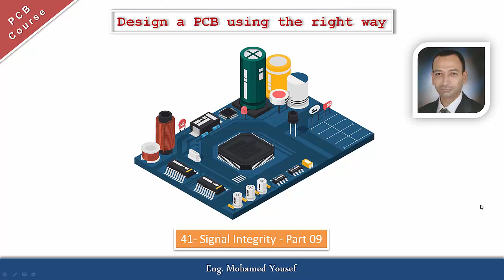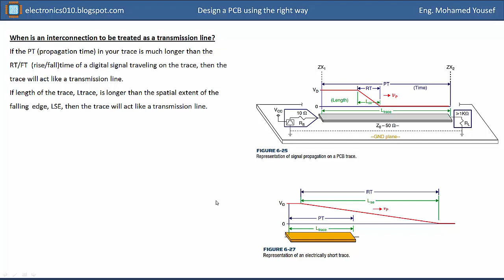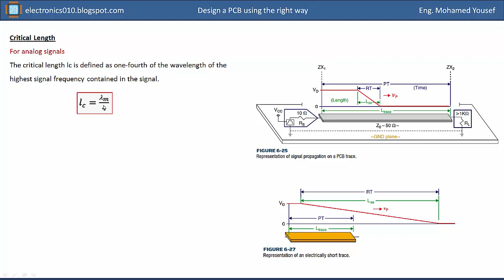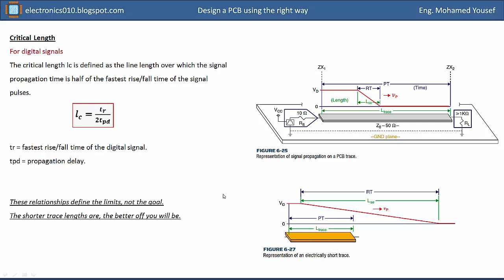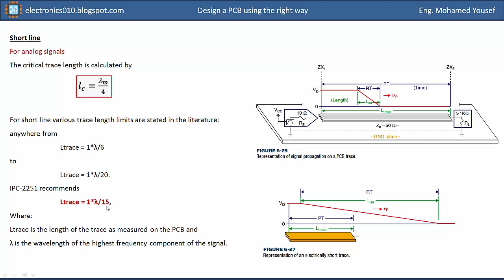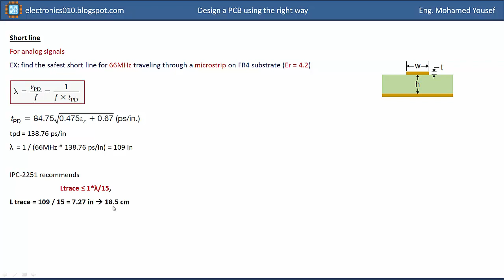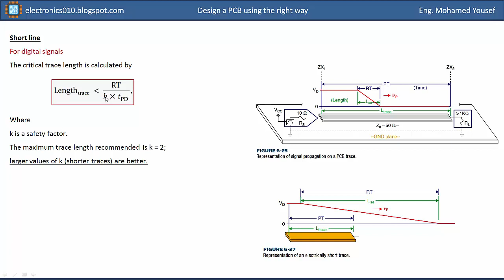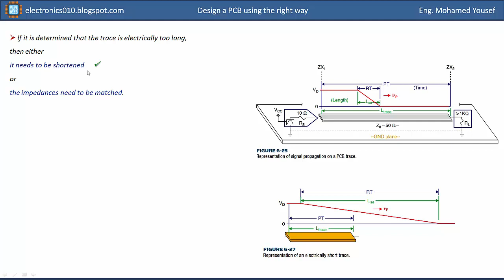41- PCB Course | Signal Integrity - Critical Length - Part 09| محمد يوسف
دورة متكاملة مجانية باللغة العربية، تهدف لتعليم تصميم الـ PCB بطريقة صحيحة ومحترفة، لا تشترط معرفة سابقة بالتصميم حيث تبدأ من البداية، محتويات الكورس
1) Electronic components packages
2) PCB concepts
3) Design for manufacturability (DFM)
4) Design For Assembly (DFA)
5) Signal Integrity (SI)
6) PCB design software (CAD)
لمعرفة المزيد عن الدورة يمكنك مشاهدة الفيديو التالى
يمكنك متابعتى على الروابط التالية
من فضلك أدعم القناة من خلال الاشتراك، ونشر الفيديو على مواقع التواصل الإجتماعى، شكرا جزيلا.